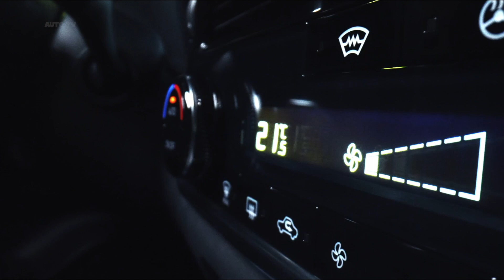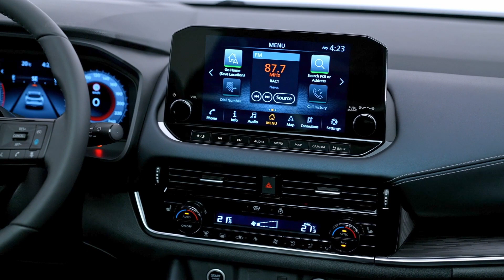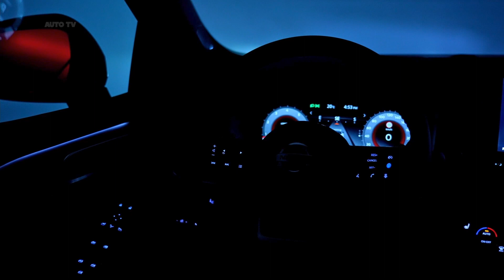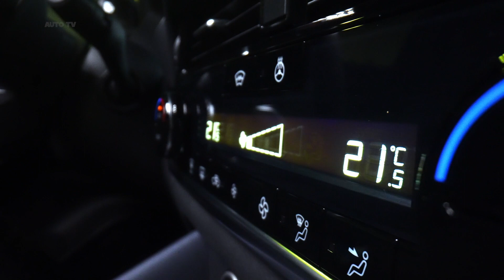2022 Nissan Qashqai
The size and proportions of the new Nissan Qashqai are similar to the old car, and it’s certainly more evolutionary than revolutionary in its design. Up front, C-shaped headlights that incorporate thin daytime running lights at the top flank a chrome-stripped grille that looks similar to what you get on the smaller Nissan Juke.

Down the side, you might notice the mirrors have been moved to the door from the A-pillar in a bid to improve visibility. You can choose to fit your Qashqai with ally wheels up to 20 inches in size, and there’s a new two-tone roof option as well.

At the rear, the new Nissan Qashqai gets high-mounted taillights that are similar to those on the old car, but they look less protruding and a touch sleeker. The Qashqai badge is mounted centrally too, rather than offset like before.

The family SUV, which joins a growing number of rivals that have ditched diesel entirely, will be offered with either a mild-hybrid four-cylinder turbocharged engine or the new ePower hybrid system, which makes its European debut.

The first, more conventional offering is an updated version of the 1.3-litre turbo engine found in many current Nissan, Renault and Mercedes models. All versions feature a 12V mild-hybrid system, selected for being more affordable than a 48V set-up, mated to a small lithium ion battery to offer torque assist and improved stop-start functionality.

It could command a slightly higher starting price than the current car’s £23,550 entry-point to accommodate for the extra tech on-board, though, so expect to hand over from approximately £25,000 to park one on your drive.